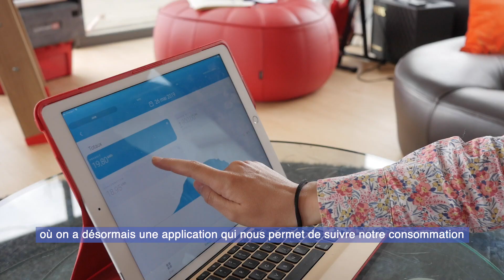[Autoconsommation Solaire] Le témoignage d'Alexandrine (69)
Alexandrine, vivant à Saint-Didier-au-Mont-d'Or (69), a installé des panneaux solaires pour son autoconsommation avec Effy. Découvrez son témoignage dans cette vidéo.